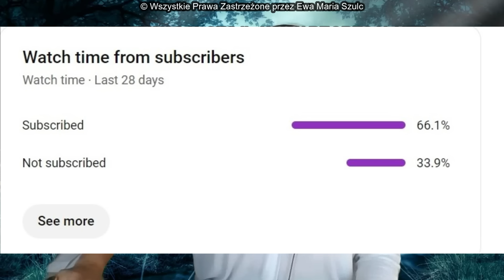#412 HUMANOIDY, RODZAJE, POCHODZENIE, ROLE, CELE, ROBOT HUMANOIDALNY SOPHIA - SESJA BADAWCZA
Ta sesja badawcza jest próbą zrozumienia czym lub kim są humanoidy czy istoty humanoidalne, w tym roboty humanoidalne produkowane już na Ziemi.
Obiecane podczas sesji o robocie humanoidalnym Sophia, aktywowanym w 2016 roku,  króciutkie materiały są w j. angielskim, ale warto obejrzeć: :
LINKI DO PODCASTU:
WESPRZYJ KANAŁ
Jeśli podoba Ci się to co zamieszczam na tym kanale, to wesprzyj jego dalsze istnienie. Z góry dziękuję.
Przelew na konto:
Ewa Szulc
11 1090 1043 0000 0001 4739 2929
z dopiskiem DAROWIZNA
👉🏽 CZYM ZAJMUJE SIĘ EwaMariaSzulc EwaMariaSchulz
🔹Uzdrawianie Duchowe Rodowe
🔹Terapia Poprzednich Wcieleń
🔹Odkrywanie Potencjału
🔹Oczyszczanie Karmy
🔹Usuwanie Pasożytów Energetycznych
Hipnoza regresyjna daje odpowiedzi na wiele pytań. Czego można się dowiedzieć?

Korzyści z regresji hipnotycznej jest wiele i każda ma siłę zmieniania życia. Hipnoza regresyjna działa na subtelnych, głębokich poziomach.
Praca w czasie hipnozy regresyjnej odbywa się w sferze eterycznej, dzięki czemu istnieje możliwość weryfikacji stanu swoich ciała subtelnego, a także uzyskania kontaktu ze swoją Podświadomością i Wyższym Ja czy Wyższą Jaźnią.

W czasie sesji hipnozy regresyjnej dokonujemy tylko tego, na co zgadza się subtelna część Klienta i na co pozwalają naturalne mechanizmy ochronne, które posiada.

Rozumiejąc swoją sytuację na planie eterycznym i energetycznym, osoba poddająca się hipnozie regresyjnej w pełni świadomie podejmuje decyzję, czego jest gotowa się pozbyć.

Przykłady korzyści jakie można osiągnąć z sesji hipnozy regresyjnej:
- Poszerzenie świadomości.
- Uwolnienie od stresu emocjonalnego, traumy.
- Złagodzenie uczucia niepokoju i depresji.
- Poprawienie relacji z najbliższymi i współpracownikami.
- Zrozumienie i zmiana zachowań, wzorców i schematów.
- Odkrycie uśpionych uzdolnień i darów.
- Mentalne, emocjonalne i duchowe włączenie doświadczeń z poprzedniego życia w obecne doświadczenia.
- Połączenie z własnym centrum duchowym.
- Otrzymanie doradztwa i wskazań duchowych do dalszego rozwoju.
- Doświadczenie uniwersalnej mądrości i spokoju.
- Możliwość zmiany kłopotliwych zachowań i postaw, które utrzymują się pomimo tego, że się nad nimi pracuje.
- Poprawa dynamiki relacji z innymi ludźmi, w przypadkach których wzorce jakby żyły własnym życiem m.in. bardzo intensywne przyciąganie bądź awersja do wybranych innych osób lub sytuacji.
- Możliwość zmiany lub złagodzenia fobii, intensywnego irracjonalnego strachu np. lęku wysokości czy strachu przed wodą, które nie są w żaden sposób powiązane z wydarzeniami z obecnego życia.
- Zrozumienie przyczyn przewlekłych fizycznych dolegliwości i bólu oraz możliwość ich złagodzenia.
- Zrozumienie powodów głęboko zakorzenionych przekonań typu „zostaw mnie samego”, „nikt mnie nie rozumie”, „życie nie jest fair”, „sam muszę wszystko zrobić”, "życie jest walką" itp.
- Poznanie swojej siły i osiągnięć w poprzednich wcieleniach wzmacnia pewność siebie i skuteczność w obecnym wcieleniu.
- Doświadczanie szczęśliwszego życia powoduje, że odzyskujemy i wzmacniamy poczucie harmonii i spokoju, dzięki czemu łatwiej pokonujemy codzienne trudności.
- Wyjaśnienie celu i kierunku swego życia przez uzyskanie wglądu w blueprint swojego życia.
- Poznanie swoich poprzednich wcieleń i podzielenie się nimi ze swoimi bliskimi daje poczucie ulgi, że tak naprawdę nigdy się z nimi nie rozstajemy.
- Uzyskanie spokoju i wsparcia dzięki mądrości płynącej z wiedzy przekazywanej przez Wyższe Ja.
- Uzyskanie wglądu w duchową naturę swojego życia na Ziemi oraz doświadczenie co jest prawdziwą naturą rzeczywistości.